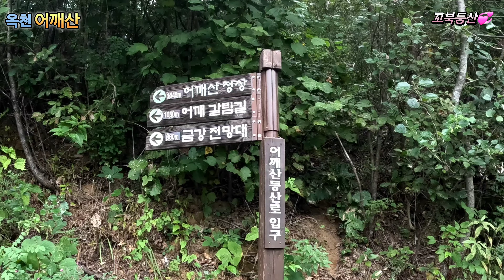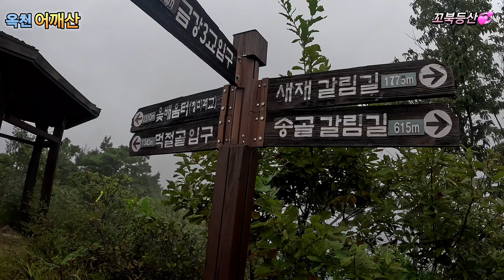충북 옥천의 숨은 보물산[어깨산 백패킹] 운해로 유명한 어깨산|비를 옴팡지게 맞으며 오르면서 운해를 볼수 있다는 희망에..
귀동냥으로 유명한 어깨산 이야기를 듣고 무작정 비오는 날 산으로 올랐습니다ㅠ
아직 운해장판을 본 적이 없던 저는 꼭~보고야 말겠다는 의지 하나로🤭
주차장~옥천옻문화단지 주차장(주차장은 아주 넓고 화장실도 있습니다)
산행시간~한시간이면 정상도착(하늘전망대에서 금강을 바라보는 뷰가 이쁨니다)
코스~주차장-어깨정-정상-하늘전망대-원점회귀